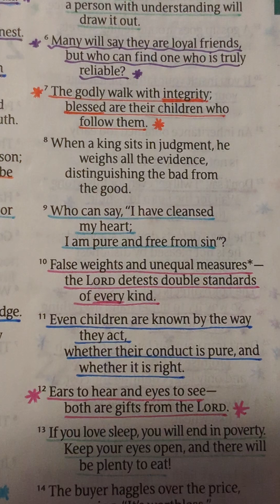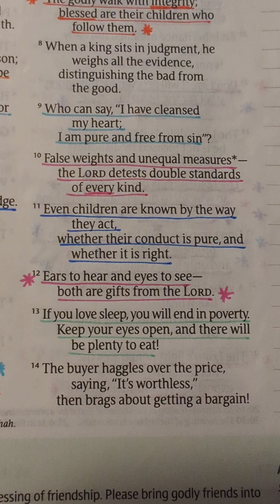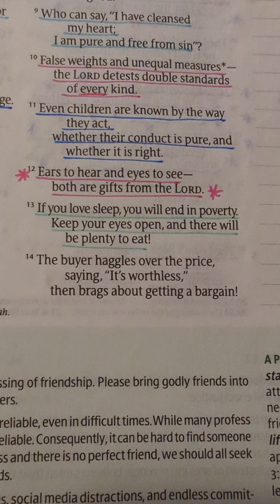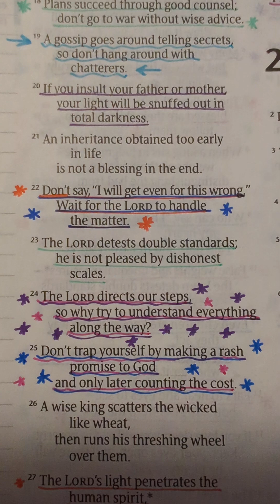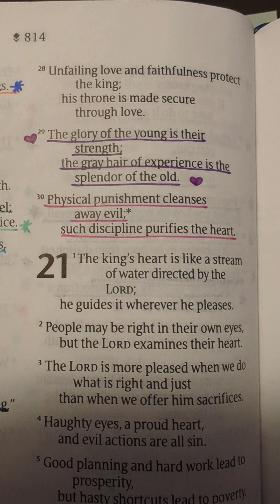Proverbs 20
Day 20 of the proverbs challenge.